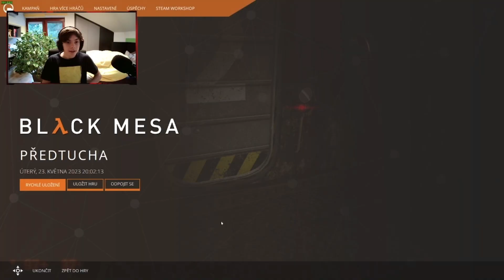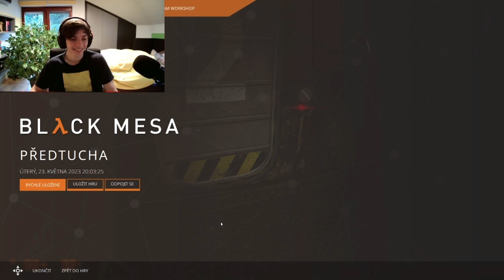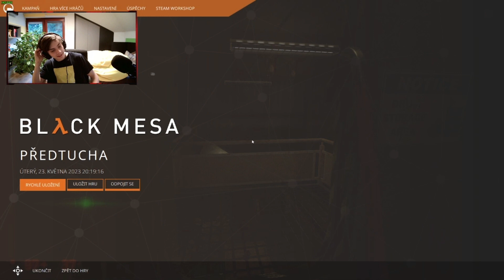Dvě přepadení v Jednom videu!! /Black Mesa/ 5. díl w/ Jarmil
Oba dva ovládáme tu hru, on ji umí, já ne. Moc mi to šlo :)

edit: Jarmil
miniatura: Jarmil
noob: Já